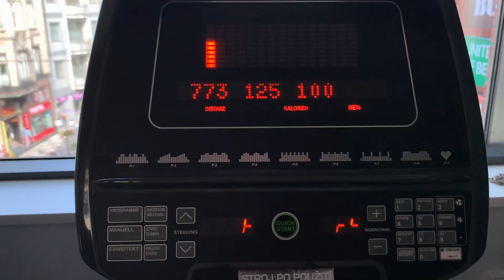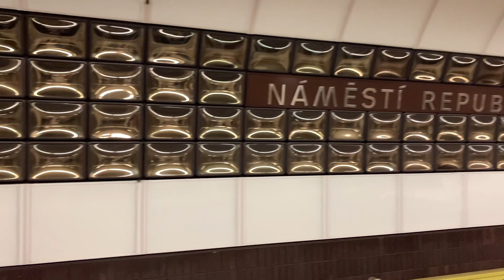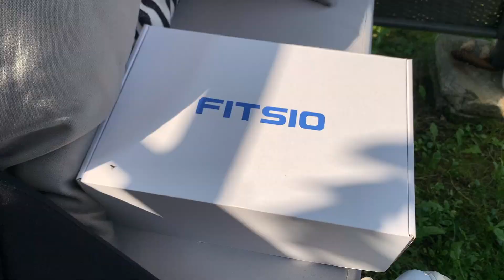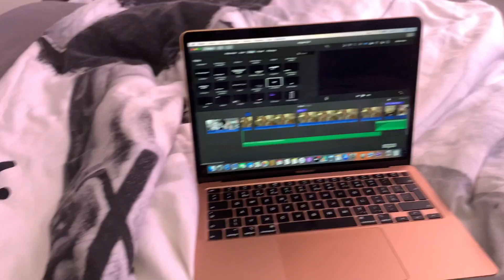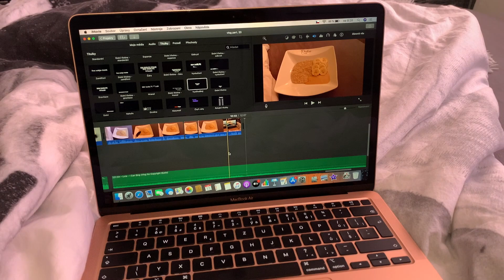vlog part. 20 | den v Praze & co jsem jedla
slevový kod 40-60% JANCAK

NEJČASTĚJŠÍ OTÁZKY:
Čím natáčíš?
- Canon 1300D
Přes co stříháš?
- přes iMovie
Písnička v intru?
- Aya Nakamura - Dja Dja